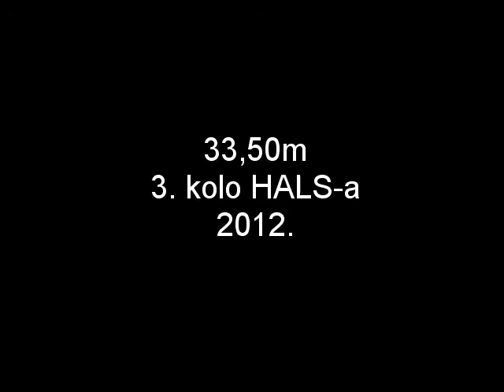33,50 -3. kolo HALS-a - 2012.